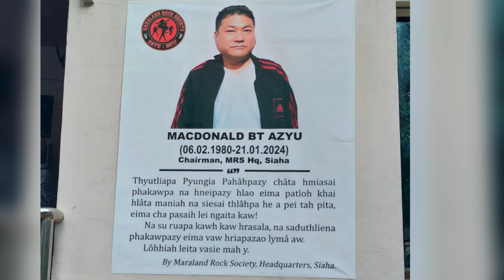RIP MACDONALD BT AZYU(06.02.1980-21.01.2024) Chairman, MRS Hq,Siaha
“We laughed until we had to cry, we loved right down to our last goodbye, we were the best.” – St. Elmo’s Fire.